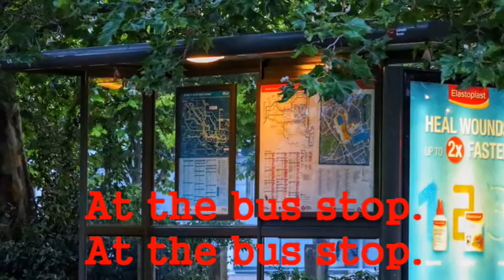What time can we meet?